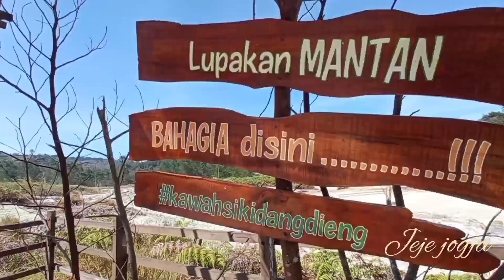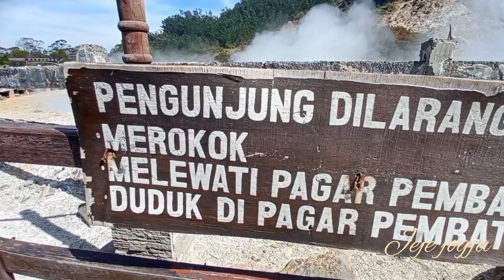KAWAH SIKIDANG DIENG⁉️Wonosobo jawa Tengah Indonesia ‼️@JEJE_JOGJA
sahabat youtube video kali ini masih di kawasan dieng, yaitu di kawah gunung berapi dieng yaitu kawah sikidang. di obyek wisata kawah sikidang wajib banget pake masker tuk menjaga diri kita dari bau belerang yang sangat menyengat. demi kesehatan dan pernapasan wajib pake masker. di lokasi kawah sikidang.
 jalan cukup nyaman dan mudah, karna ada jembatan kayu yg sangat kuat dan kokoh, yaitu di namakan jembatan kayangan. di kawah sikidang serasa kita berwisata di Korea.